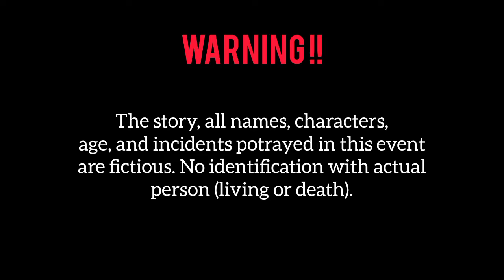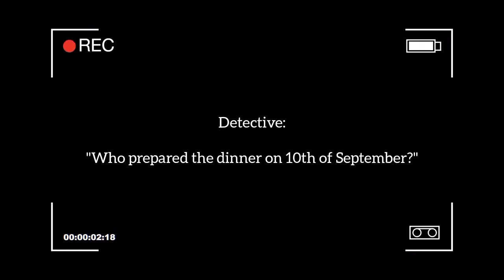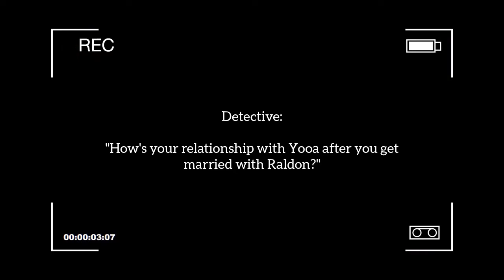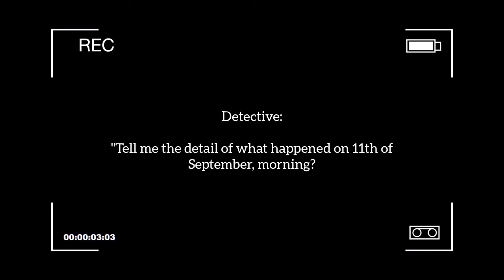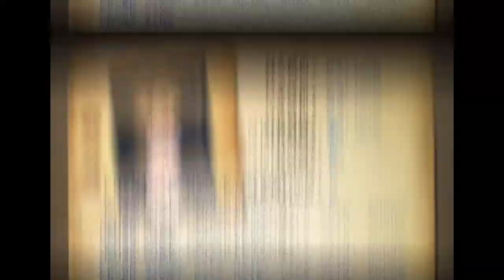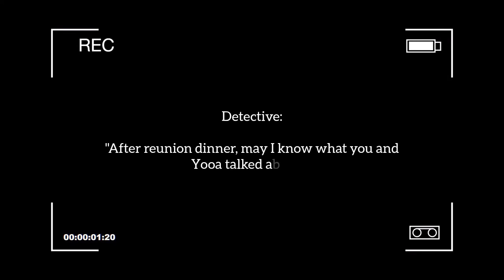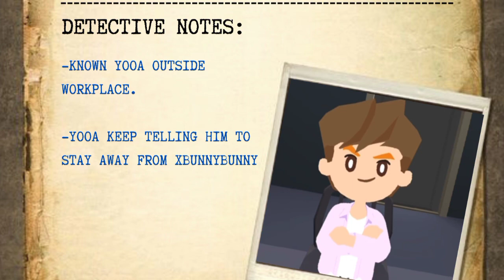Testimony (Vacation Tragedy in the Villa)- Play Together Homeparty Event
What happen that day? Did yooa suicide or..? And why?

Calling everyone to join our event on September 18, 2022.

bangbangPLEASE READ TILL FINISH‼️

Everyone is invited to "Vacation Tragedy in the Villa" homeparty and solve the mystery to win a prize.
Join the event:
📍Yooa's home party
🕖 Sept, at 7pm (UTC+8)
👔Dresscode: Detective

If you found the answer please DM to yooa.pt (Instagram).
pencilFormat answer:
1. Your IGN
2. Tell what happen that day.
3. Tell the reasons & your proof.

sparkles️Prize:
1st - 25gb
2nd - 16gb
3rd - 8gb + 1 pink plant

⚠️The story, all names, age, characters, and incidents potrayed in this event are fictitious. No identification with actual person (living or deceased)‼⚠️

Will extended the date till we found the winners!

THERE IS LUCKY DRAW EVENT TOO, CHECK THE LUCKY DRAW POST📦